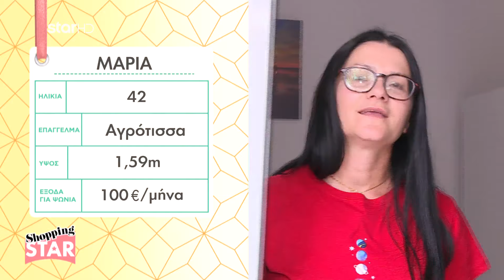Shopping Star - 2.7.2024 «Εντυπωσιακή σε beach party στην Ψαρού»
«Εντυπωσιακή σε beach party στην Ψαρού»

-Η 19χρονη Τόνια, φοιτήτρια
-Η 42χρονη Μαρία, αγρότισσα
-Η 21χρονη Νέλλη, make-up artist
-Η 36χρονη Βασιλική, ιδιωτική υπάλληλος
-Η 27χρονη Ξένια, μεσίτρια

Καθημερινά, στις 16:00.
S08EP187